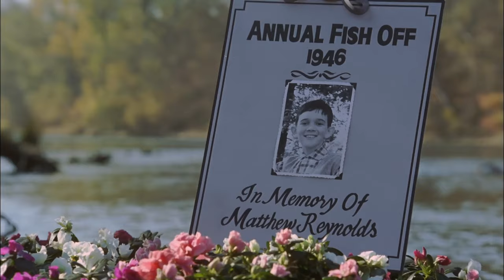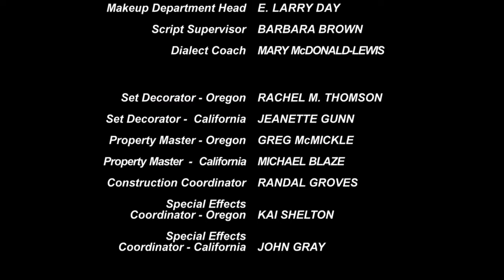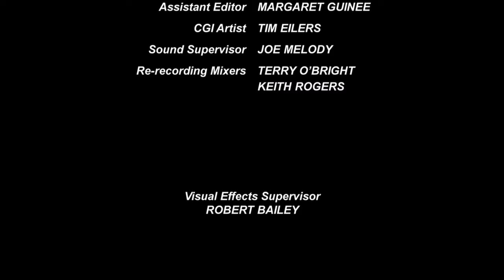The Valley Of Light | Romantic Love Story | HD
Returning to USA after WWII, Noah goes wandering and angling. He comes to a small town and valley to catch a huge bass. He meets a cute widow and other good people there.